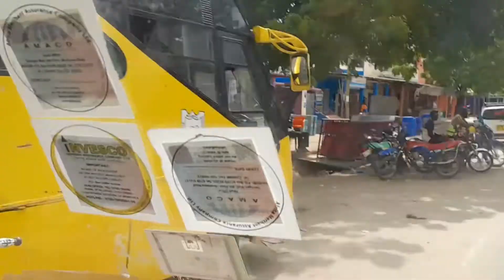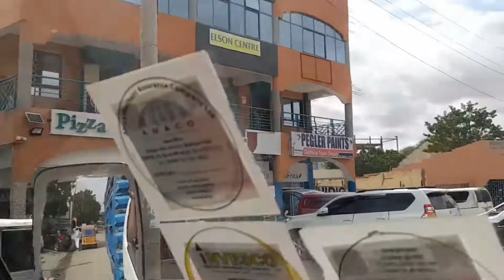GARISA TOWN; Estates of Garisa Town...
Was making some deliveries by a truck and decided why not make a video of this place and share it with you my friends. Enjoy this as I prepare for the next route...and many more activities around this region.Kindly engage me through the comments section. Thanks in advance.